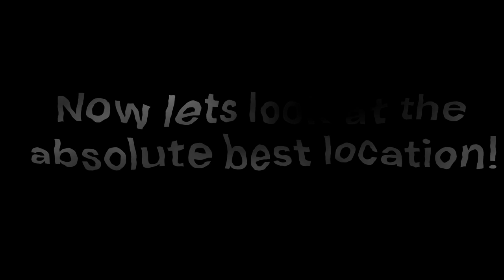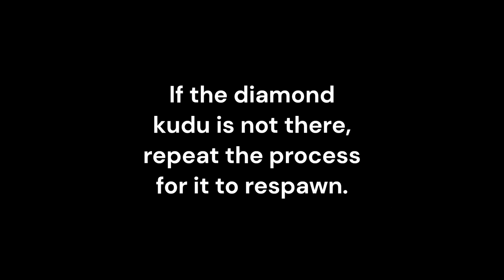Call of the wild - Diamond Kudu Location, Tips and Walkthrough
Follow this guide for the easiest way to hunt your first diamond lesser Kudu!

More videos and guides on our channel!